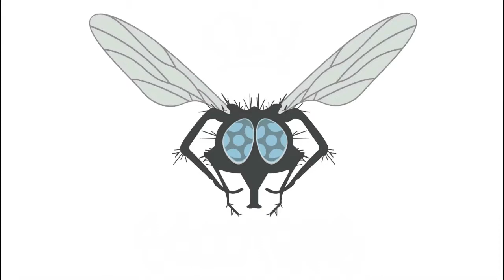Maki Anderson | Fly Scooters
Maki Anderson, Co-Owner and team rider for Fly Scooters.

We filmed for over three months for this video so I hope you enjoy.

Song: Same Number Same Hood- Illy
Filmed and Edited by Nic Politi